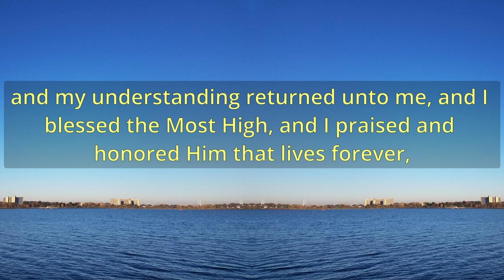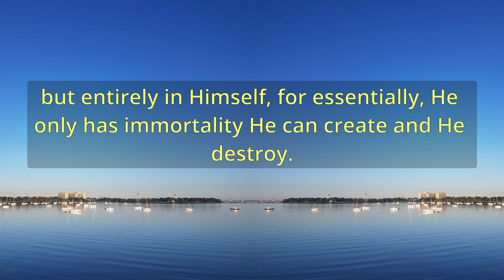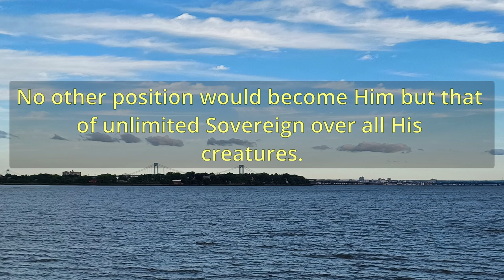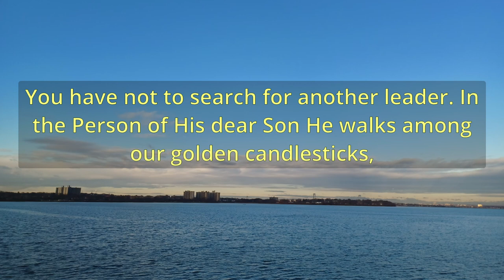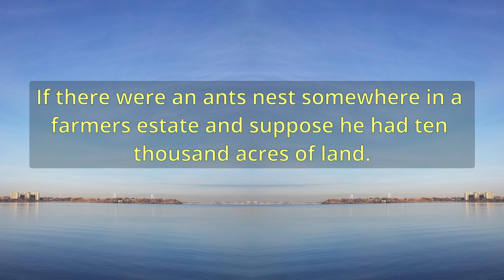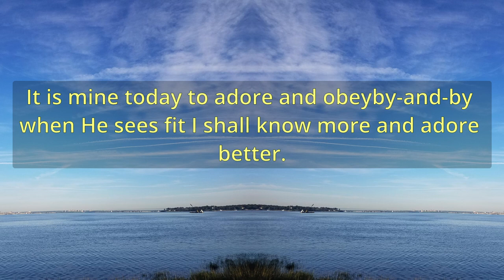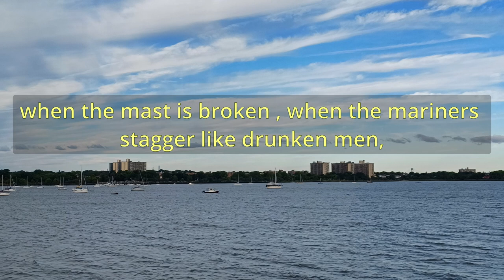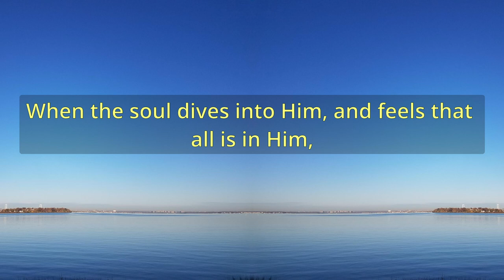"The Unconquerable King" (A10949) - Charles Spurgeon Sermons